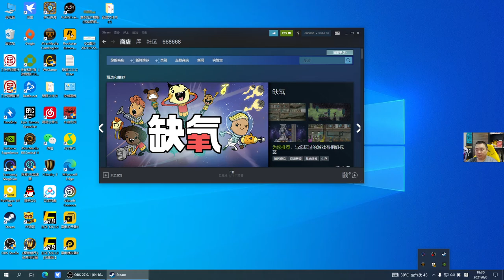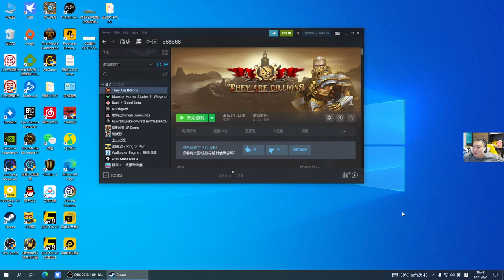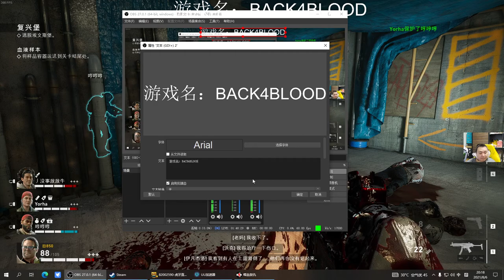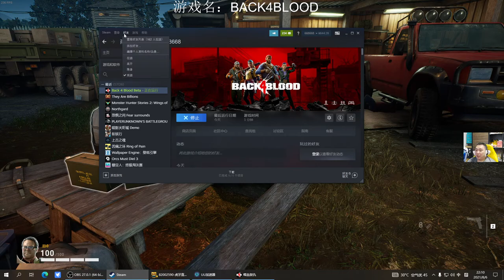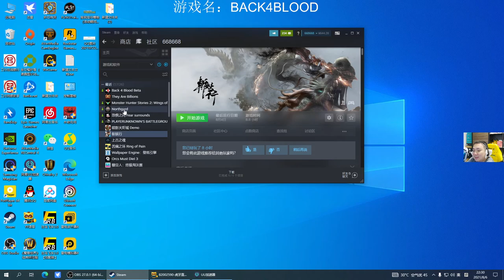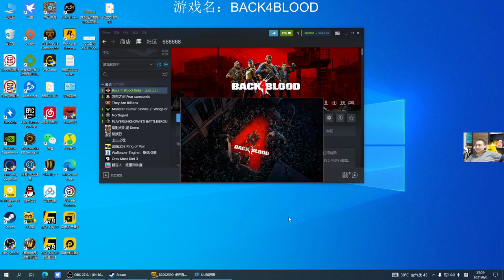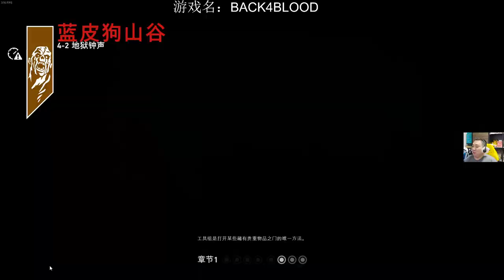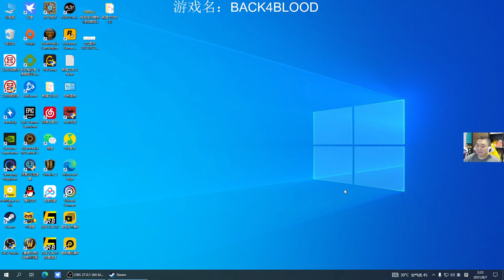风行云 - 2021-08-06 18:30:36 - 录像